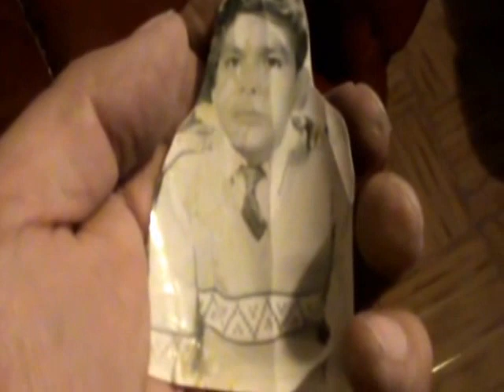FRENTE AL ESPEJO LA VOZ DE RAÙL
HICE UNOS ARREGLOS ESPECIALES PARA ESTE LINDO TEMA , QUE CANTA EL GRAN RAPHAEL DE ESPAÑA